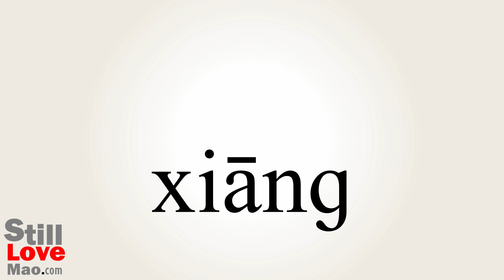How to Say Photographic in Chinese